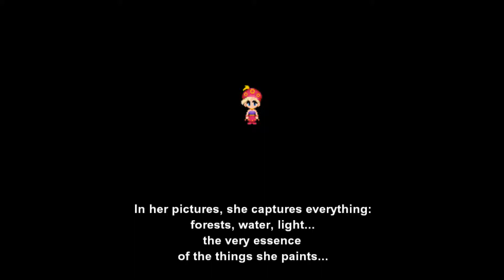Let's Play Final Fantasy VI - Part 28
There is nothing suspicious about this village at all.  Nope!  Nothing at all.